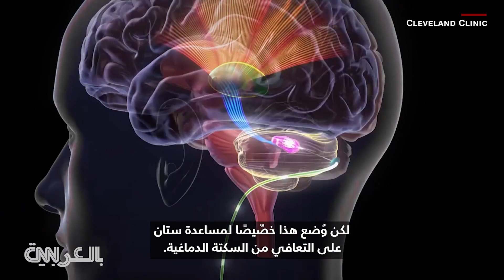يُستخدم لأول مرّة على البشر.. مريض يستعيد حركته بعد إصابته بسكتة دماغية بفضل جهاز زُرع في دماغه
محفّز عميق للدماغ يساعد مرضى السكتة الدماغية المصابين بإعاقة على استعادة الحركة والعيش على نحو مستقل. كبير المراسلين الطبيين لدى CNN، الدكتور سانجاي غوبتا، تحدث مع أحد المرضى المشاركين في تجربة هذا الجهاز.